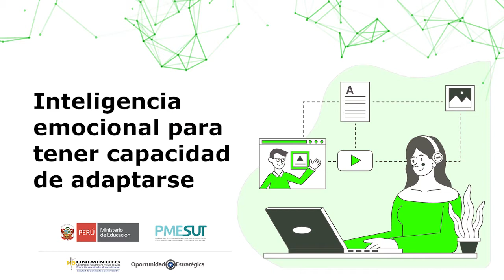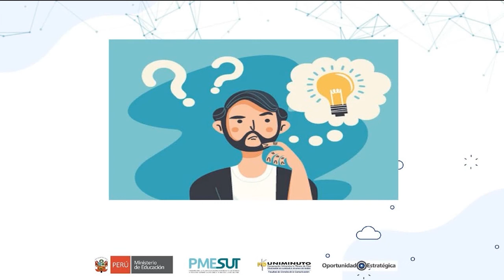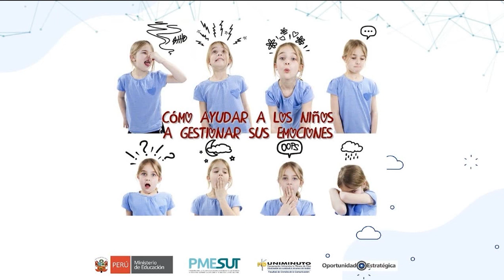Inteligencia emocional para tener capacidad